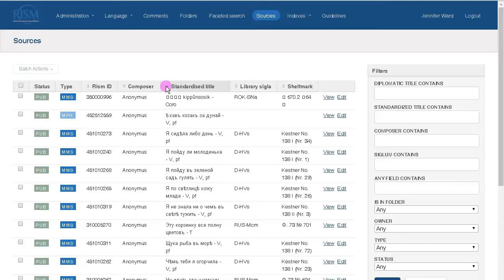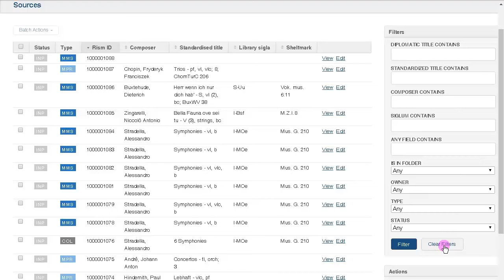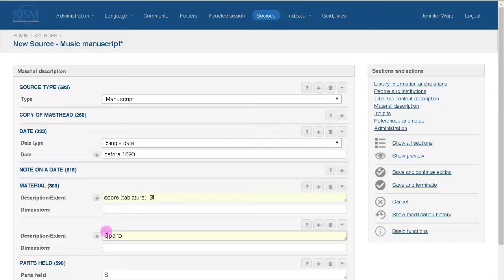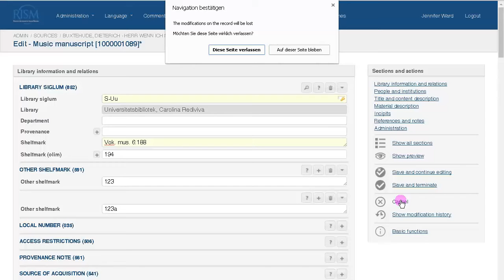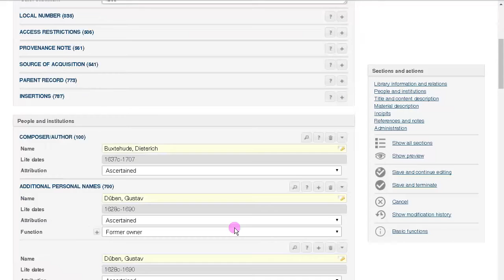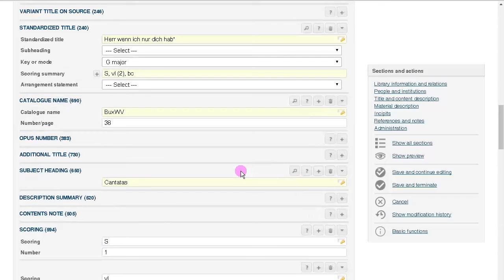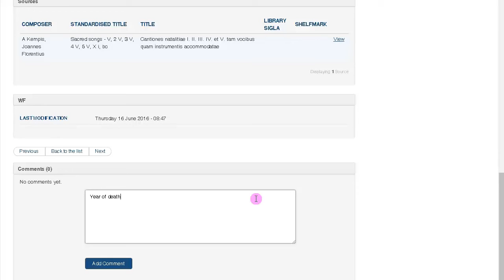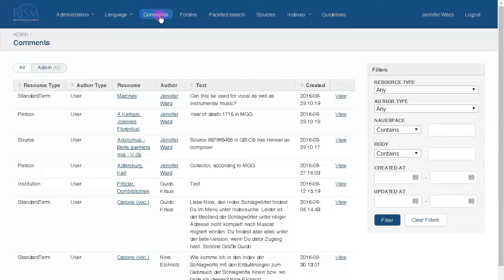Muscat: Basic functions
This is an introductory tutorial for RISM's cataloging software, Muscat. It will take you through the basic functions of Muscat.

In this video, basic functions for the following are shown:
Sources 0:25
Viewing mode: 2:08
Editing mode: 3:02
--this includes the navigation column (3:06), buttons (5:00), and other functions such as autocomplete and the checkbox (7:05)
Adding comments: 8:05

**English subtitles are available. For best quality, watch this video in 720p (HD).**

About Muscat:
Muscat is a program created by RISM. It is open source and platform independent.